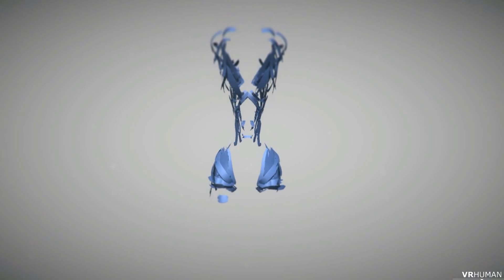Pokemon Google Tilt Brush Greninja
Greninja was one of the most requested paintings.

Greninja from Pokemon. Painted in VR using TiltBrush.

You decide what we draw next!

ゲッコウガ
Amphinobi
개굴닌자